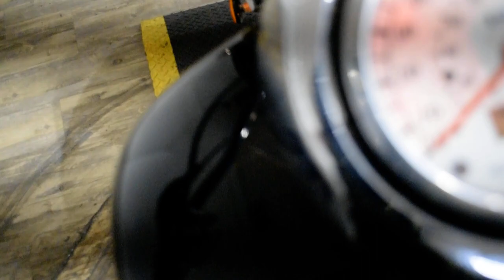2008 Suzuki Boulevard C50T | Used motorcycle for sale at Monster Powersports, Wauconda, IL